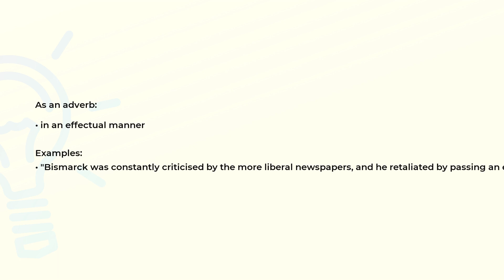What is the meaning of the word EFFECTUALLY?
Definition, examples of use and spelling of the word EFFECTUALLY.

(00:00) Intro
(00:08) As an adverb
(00:28) Spelling

As an adverb (00:08):
• in an effectual manner

Examples:
• "Bismarck was constantly criticised by the more liberal newspapers, and he retaliated by passing an emergency decree that effectually muzzled the press"